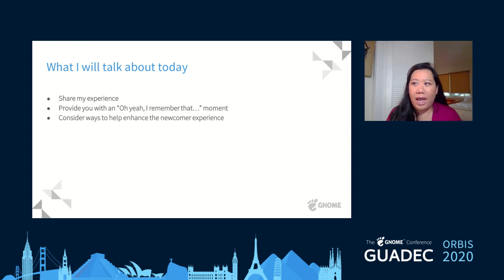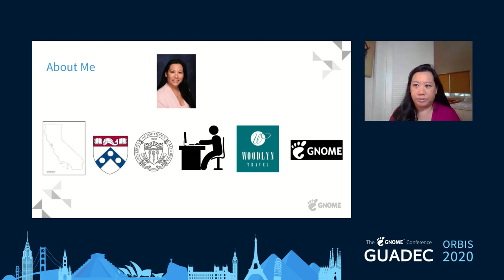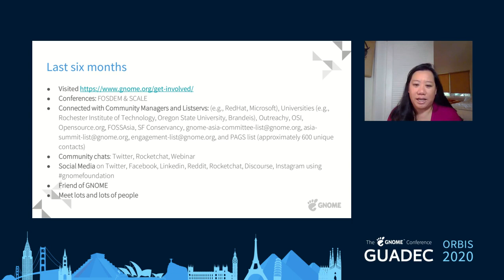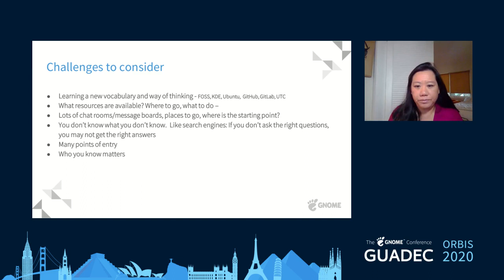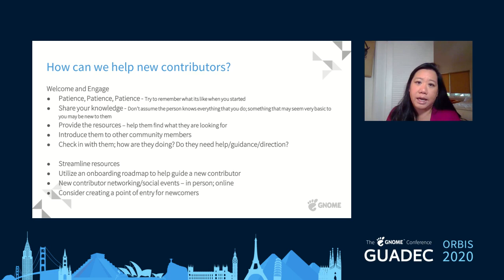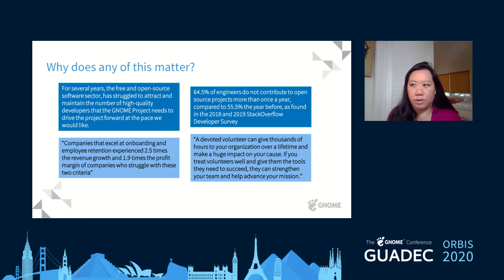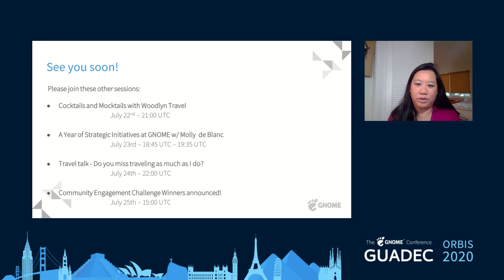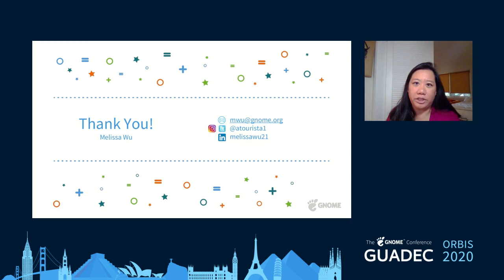Remember what it's like to be new to GNOME? - Melissa Wu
New to GNOME: Improving the new user experience

Understanding the challenges a new user can face when joining the GNOME community can help improve the onboarding experience. This talk will discuss some of the challenges I faced when joining the GNOME community, as an outsider and offer suggestions from outside of FOSS for how to improve the experience of new GNOME users.

Melissa Wu is the project coordinator for the Community Engagement Challenge and a newer member to the GNOME Community. Outside of GNOME she manages a travel agency, Woodlyn Travel. In her free time, she likes unboxing, high tea, and trying new restaurants, all while keeping up with two small children.